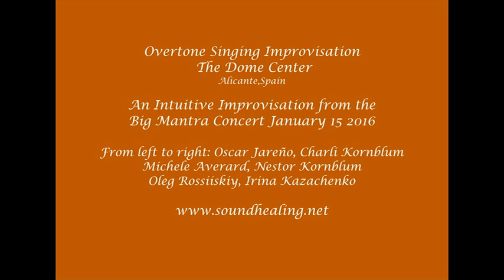Overtone Singing Improvisation, 6 Overtone Singers flow together!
Overtone Singing by six singers in the "Big Mantra Concert" at our Dome Center. A completely intuitive and unrehearsed improvisation with NO electronic effects. Only the naturally fantastic acoustics of the Dome!
Featuring: Nestor Kornblum and Michele Averard, Oleg Rossiskiy, Irina Kazachenko, Charli Kornblum and Oscar Jareño